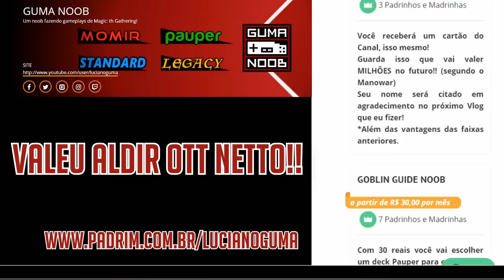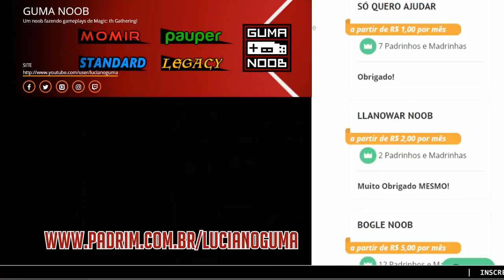ABZAN SOUL SISTERS vs DIMIR DELVER (Pauper)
Muito Obrigado Padrinho ALDIR OTT NETTO!!